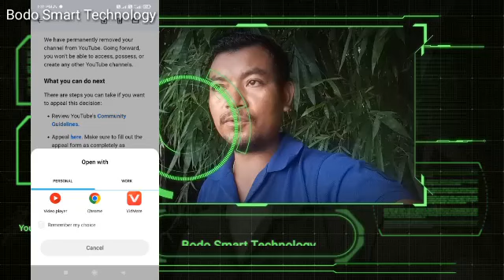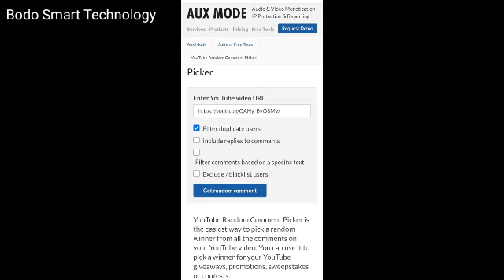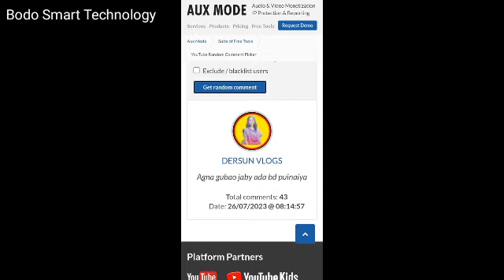Dipali Official channel Recovery Soon || Tabwinw Recover janaini lamayao || Bodo Smart Technology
👉YouTube channel खौ माबोरै बानायो